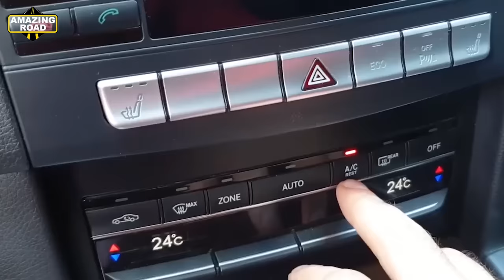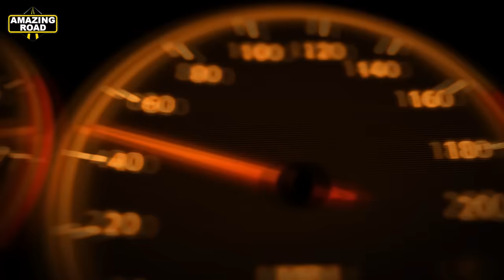10 Functions of your Mercedes-Benz that you might not know about